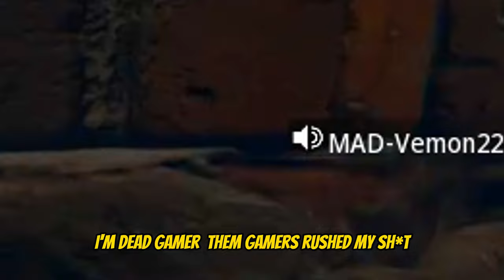Fastest Sniper got me Spam Reported on MW3 😭